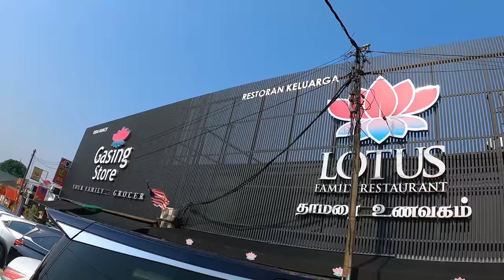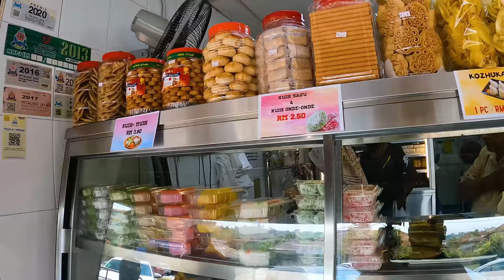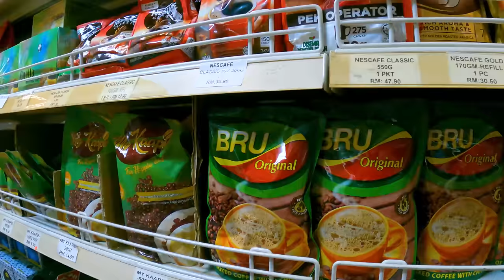💥 வாழை இலை செட்டிநாடு சாப்பாடு Morning Food in Lotus Restaurant Malaysia | ASRAF VLOG